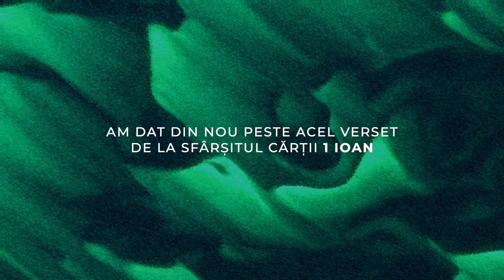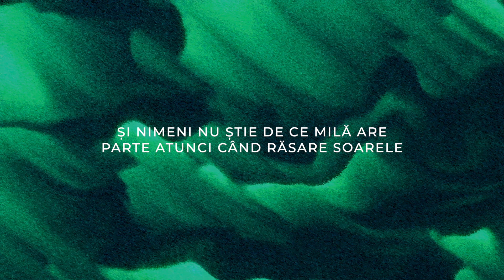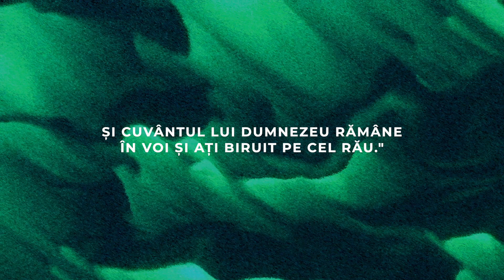John Piper - Biruindu-l pe diavol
Traducere și adaptare: Marc D. Ciocan